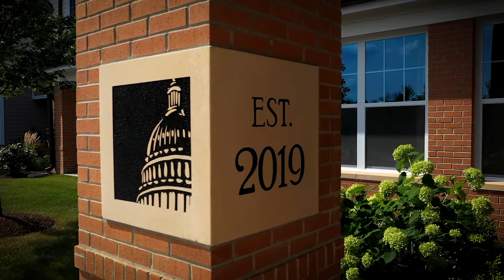What Our Residents Are Saying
Learn what life is like at our community directly from one of our residents!

Life at Arbor Terrace Glenview is unique and personal. We offer a senior living lifestyle focused on wellness and meaningful social connections. Our independent living, assisted living, and memory care options allow us to provide individualized care and assistance for everyone who calls our retirement community home.